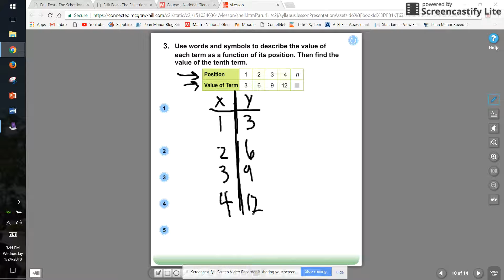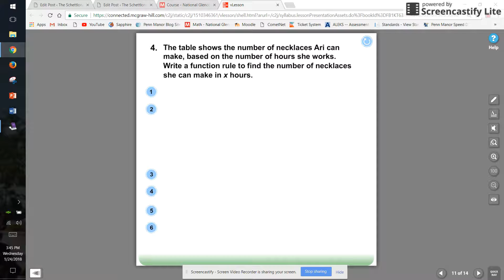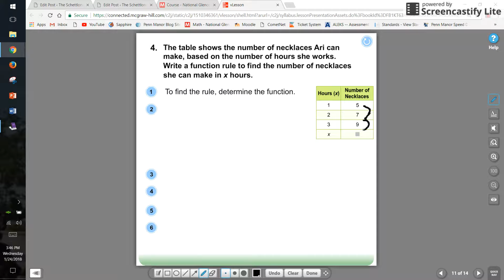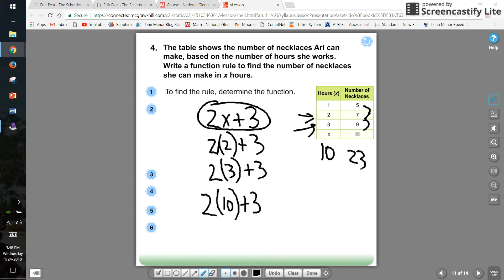creating function rules